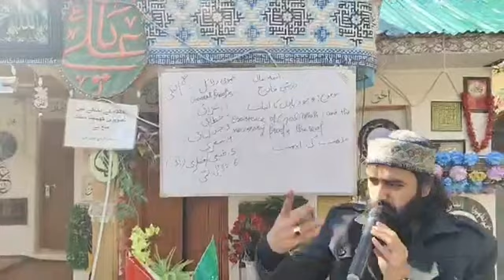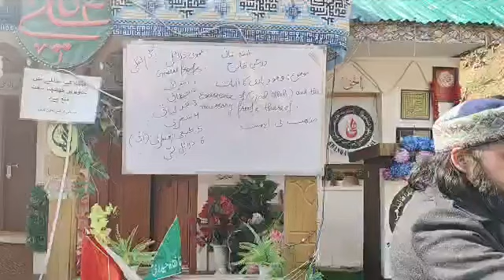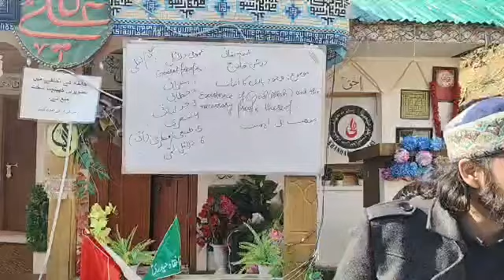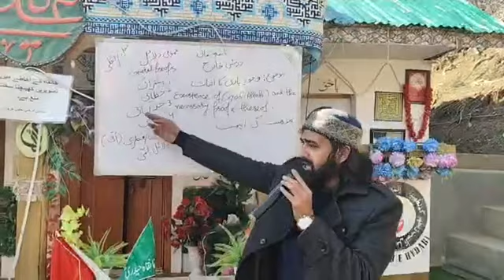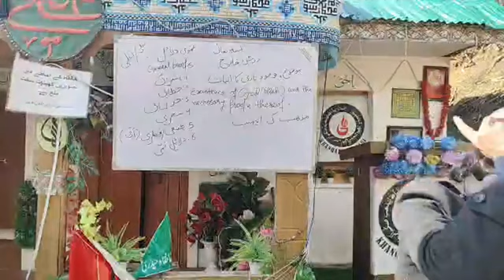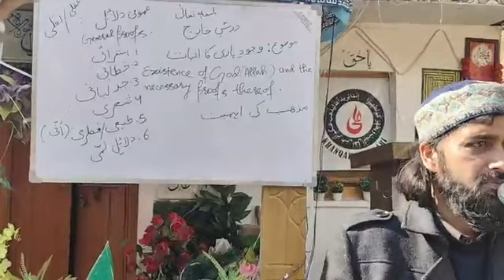Existence of God (Allah)and the necessary proofs...|| peer o murshid Dr Sameer soob (lect 1 part 2 )